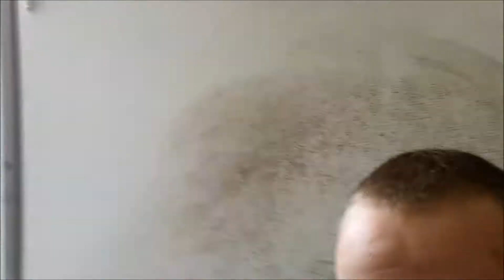Ernst-Paul is in the house! - Mr. Rhino Vlog #14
In deze vlog irriteert een Heidewoud begeleider me en neemt Ernst-Paul Apenbach het vloggen heel eventjes over.